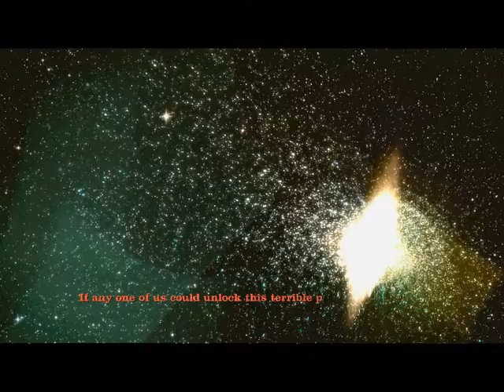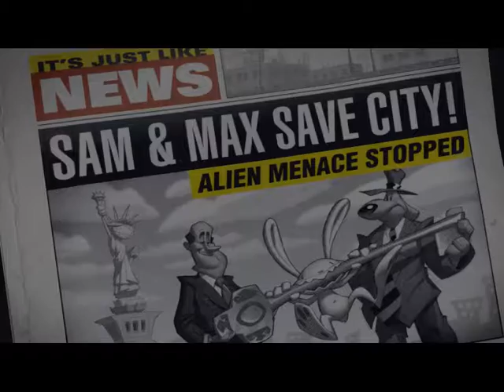Let's Play Sam & Max 301: The Penal Zone #1-It All Started With A View Master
Since it's been awhile that I did a point & click, why not throw in this for good measure eh? For those who are wondering, this is the third volume of the out of this world detective series and for good measure, the plot?  It's inconvenient.  Series created by Steve Purcell.